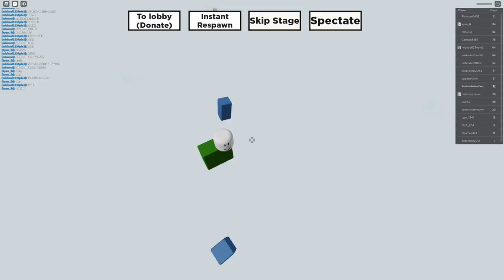Wraparound difficulty chart but everything is backwards and 4x speed